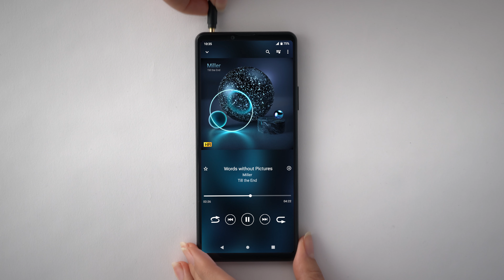Unboxing: Sony Xperia 10 IV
Having the Xperia 10 IV in your life is all about maximum enjoyment, minimum effort! Watch this unboxing video to find out more:
00:07 Dimensions and weight
00:13 Lightweight, durable, and water-resistant design
00:20 Triple lens camera
00:25 Bright display
00:30 3.5mm audio jack and brilliant audio technologies
00:34 5G speed and eSIM
00:40 Specifications
00:44 Plastic-free packaging